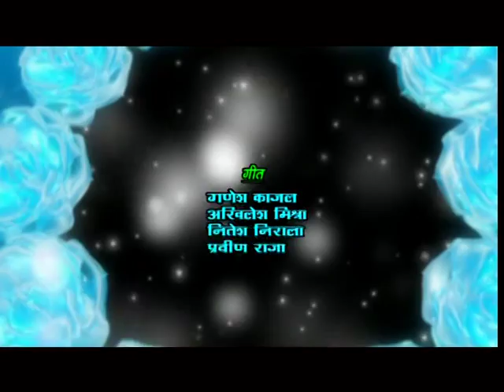PIYE KE PADI HARDI DOODH PROMO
ALBUM- PIYE KE PADI HARDI DOODH
SINGER- MONU RAJA, KSHAMA PANDEY, RUKHSAR NAGMA
►►For Hit Songs Follow Here :
►6-Singer- Satish Tiwari "Mridul" & Kshama Pandey || Pahila Suhage Wali Ratiya || Album- Parda Faar Ho Jai Ho

►Note :
►Regarding YouTube Business Or Digital Business:
Have a Nice day kajal raghwani,livestage show,bihar,khesari,pawan singh,nirahua,dinesh lal yadav,bhojpuri,amarpali dubey,games,